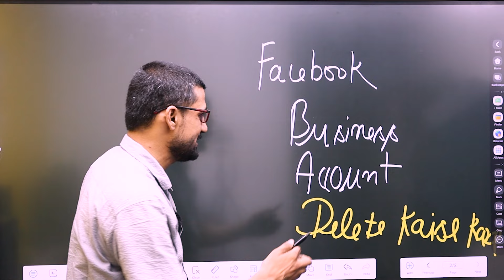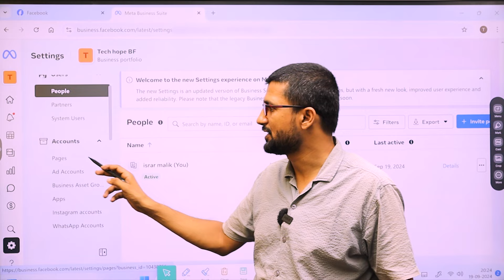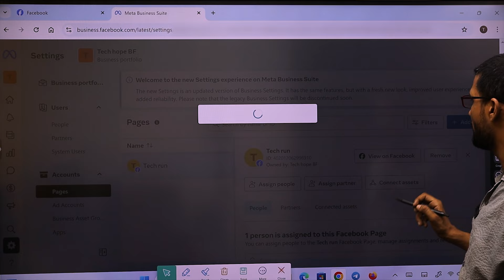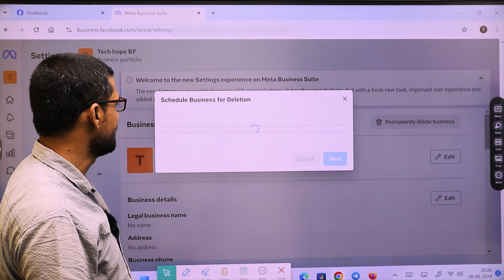Delete Facebook Business Account | How to Delete Facebook Business Portfolio 2024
Cover Topic :-
how to delete business portfolio on facebook
how to delete a facebook business page
how to remove business portfolio on facebook
how to delete facebook business manager
how to delete a business portfolio on facebook
how delete business portfolio on facebook
how to delete business manager account facebook
how to delete ad account in business manager
how to delete meta business manager account
business portfolio access facebook remove